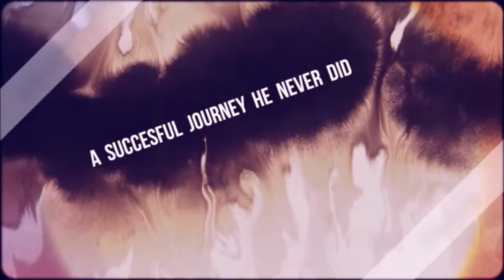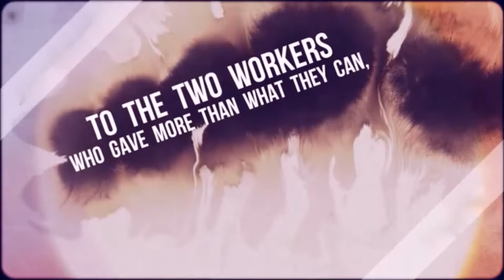Worker's Appreciation Video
All the hard work, tireless hours you spare, and your faithfulness in serving God, we want you to know that everything is much appreciated.

Ptr. Dave and Ptra. Lilia Quilaton, we are so blessed to have you in all those years. We love you!

- JRMC Family